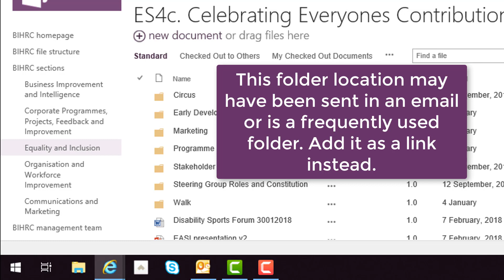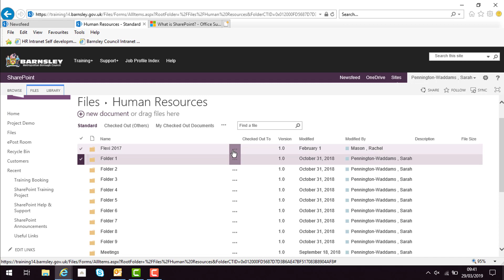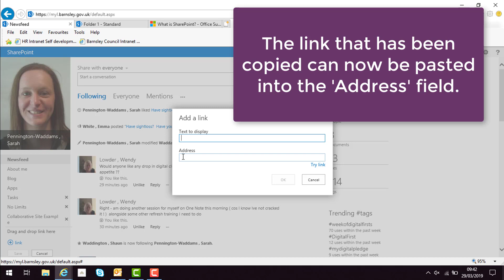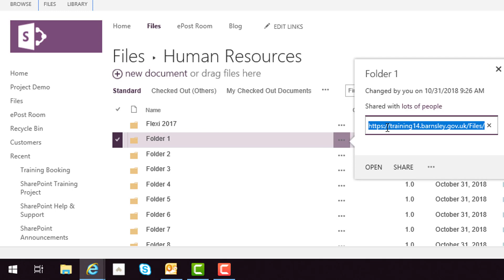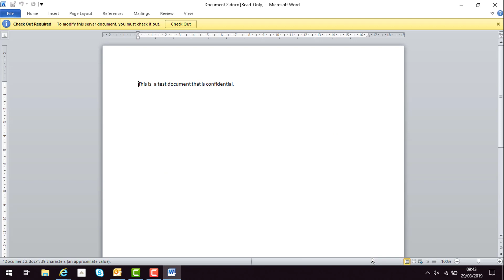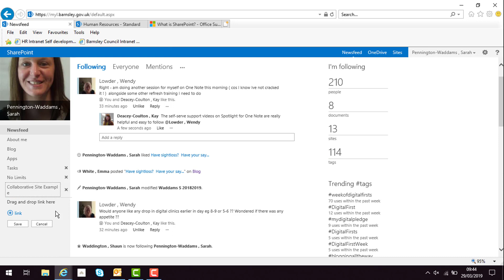How to add links on the newsfeed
How to add links to a folder or file stored in SharePoint, as well as an external website to your 'Quick Access' on the newsfeed page.